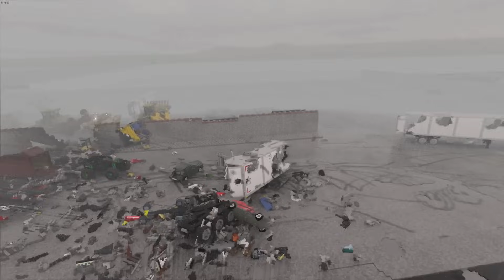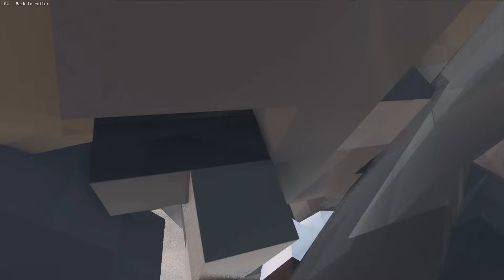Realistic Tornado Destruction vs City | Teardown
Music by White Bat Audio Watch through the entire video to see the most epic moment...